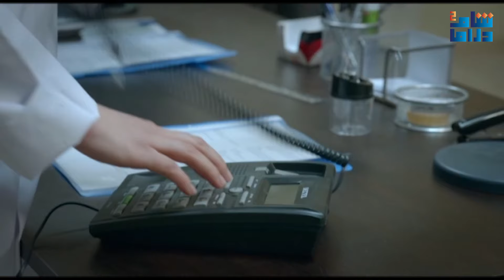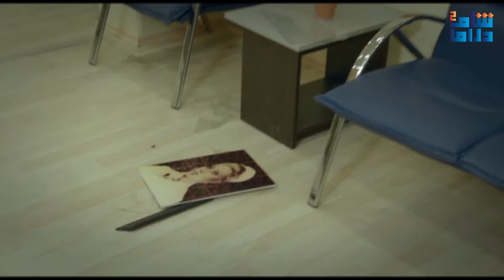مسلسل الفريق الاول الجزء الاول | الحلقة الرابعة و الخمسون 54